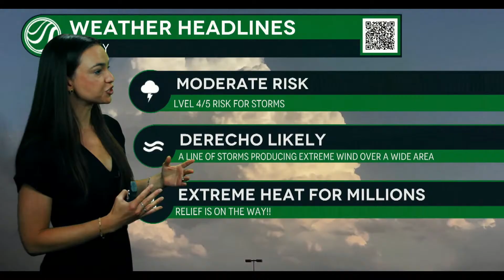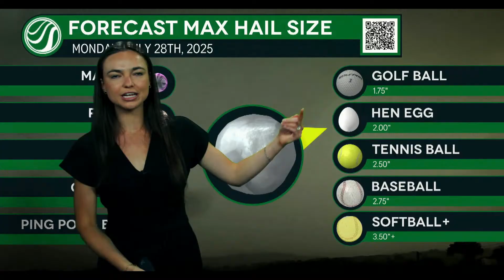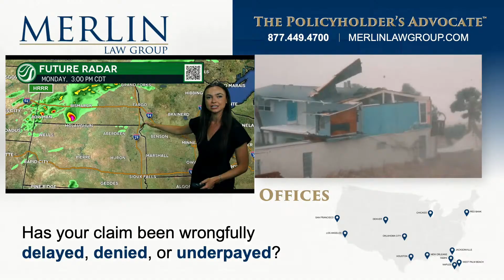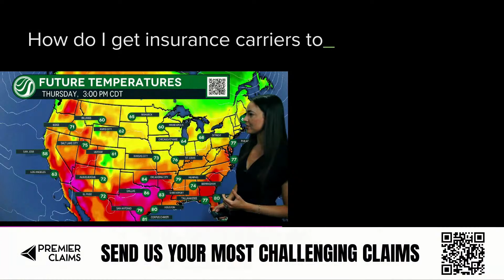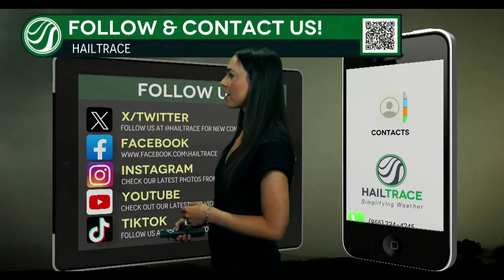FORECAST: Derecho, Large Hail, and a Few Tornadoes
Severe storms are expected to erupt this afternoon across eastern South Dakota, southern Minnesota, and northern Iowa. Damaging winds up to 90 mph, very large hail, and even a few tornadoes are possible. A powerful storm cluster will likely form and race southeast tonight, bringing a significant threat to parts of the Midwest.

Comment your weather questions and tell us where you are watching from!

Thanks to Merlin Law Group, American Contractor, Atlas Shingles, Underlayment & Ventilation, Premier Claims, and QXO for sponsoring our videos!